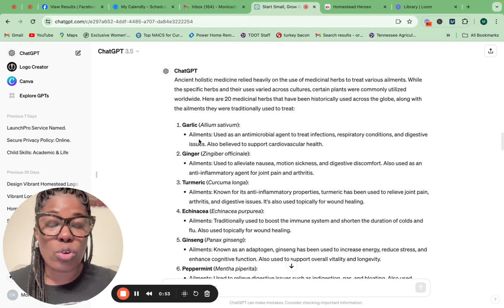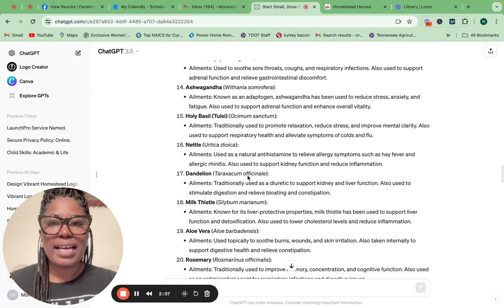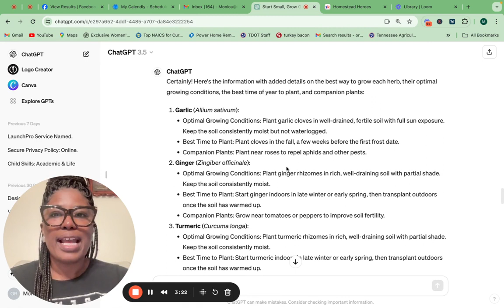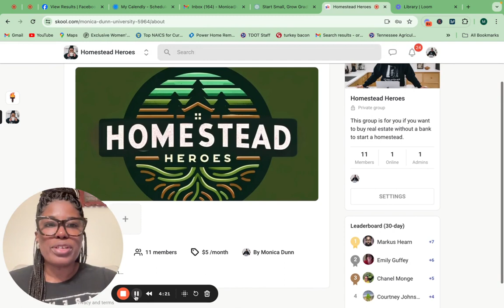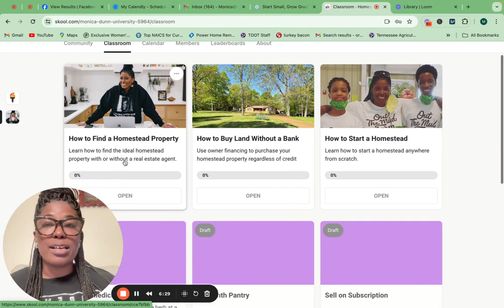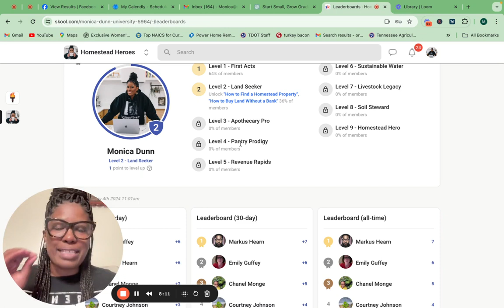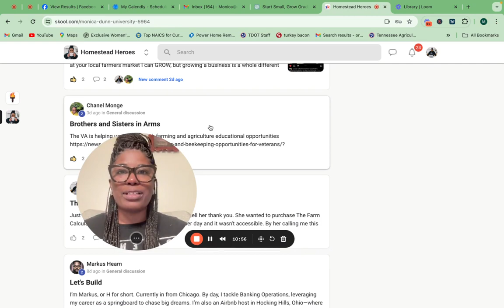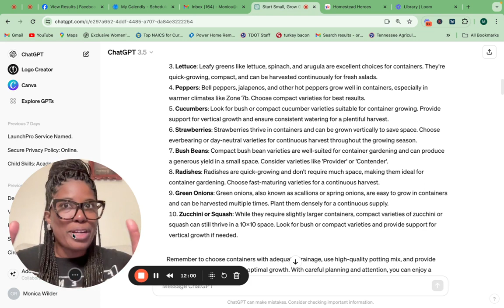20 Medicinal Herbs You Should Start Growing Today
Now is the time to start building out your own medicinal herb garden.
I used ChatGPT to compile a list of the top 20 medicinal herbs used around the world. You can download the list here: